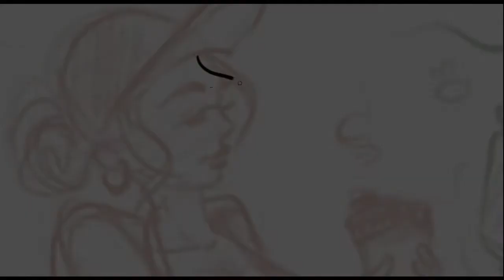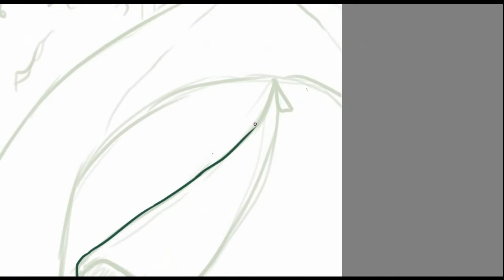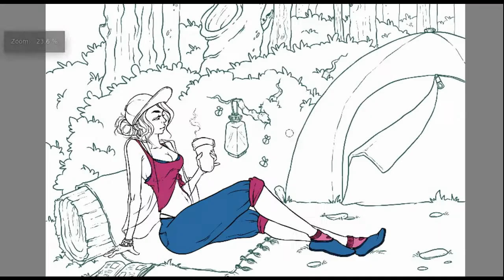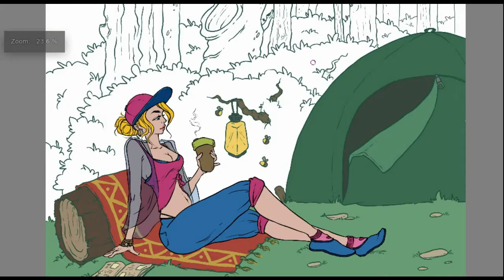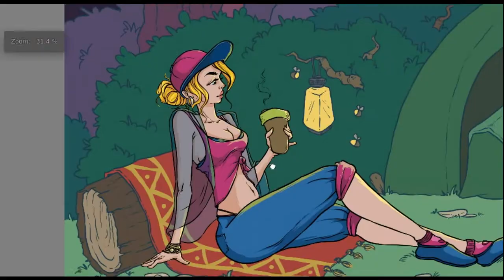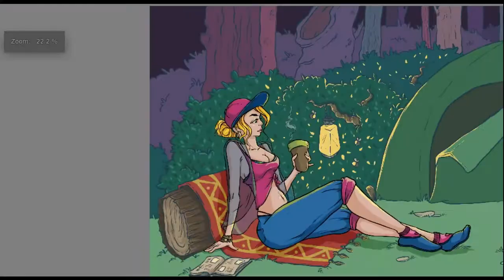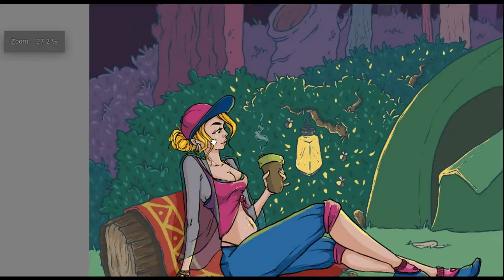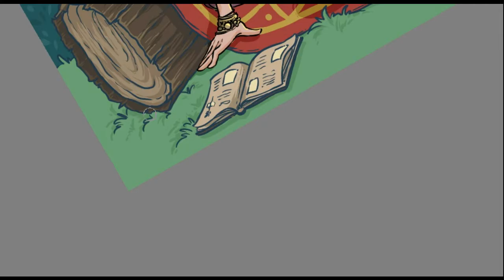Camping ✦ Full timemalpse illustration process in Krita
Hello & Welcome!

✦ July public choice theme ( poll vote ) :  CAMPING
✦ Speed: x8

✦ Track 1:
"Dreaming in 432Hz" by UnicornHeads

✦Track 3: (background sound effect)
"Warm Evening Outdoors"

✦ Krita 4.0.1 on Ubuntu Studio 16.04

SOCIAL & SUPPORT
✦ Instagram | Twitter | Facebook | DeviantART : @moondustowl